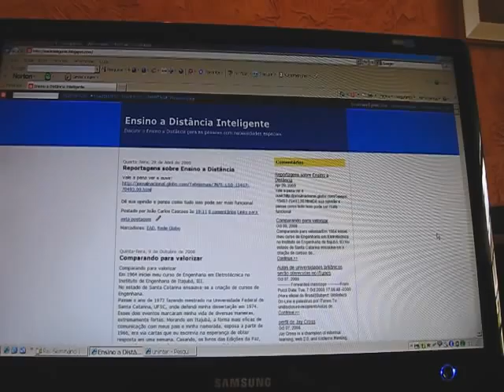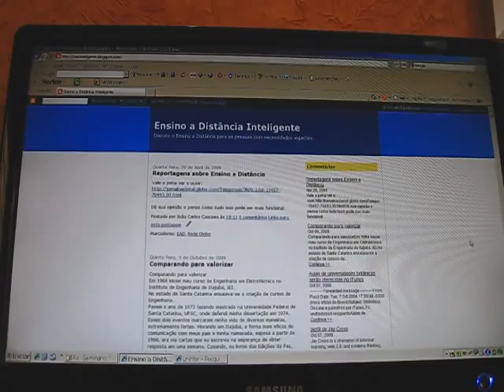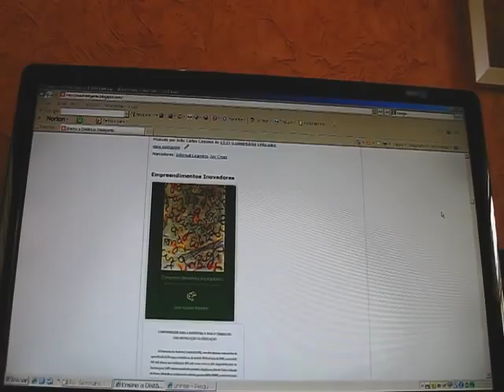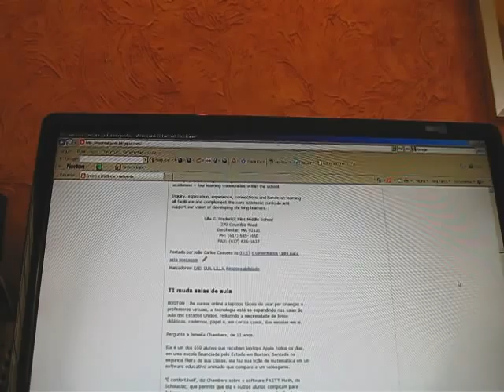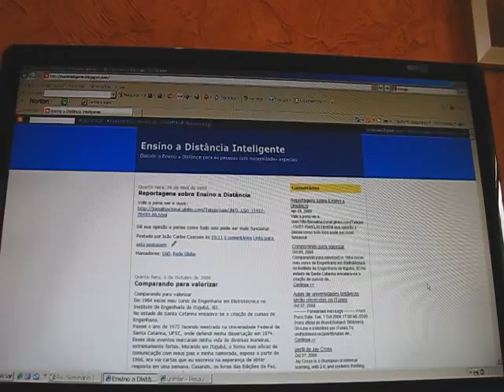A UNINTER e o EAD uma esperança para o PcD e o Brasil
Avaliação de visita à UNINTER e a esperança de que o Ensino a Distância se amplie em ofertas de cursos de graduação.